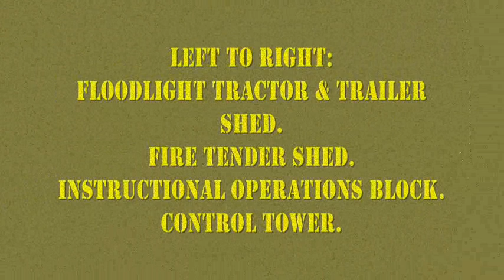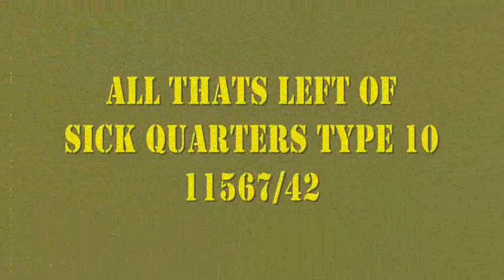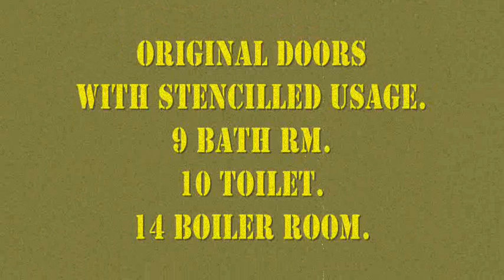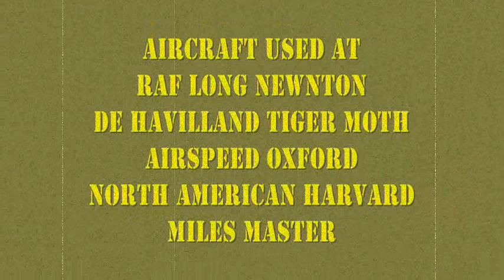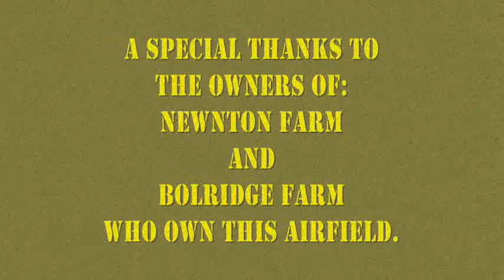RAF Long Newnton Airfield Slideshow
A Slideshow of RAF Long Newnton.
Photos include: The control tower, Ops buildings, WAAF site, Communal site & infirmary site.
All descriptions are accurate to the best of my knowledge, if anyone disagrees, please let me know & I will update accordingly.
Photos taken in May 2010 (B&W pictures added for effect).